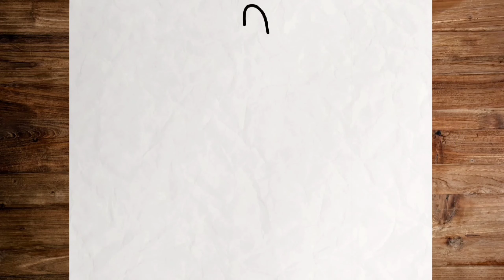How to draw Roblox Bacon Hair